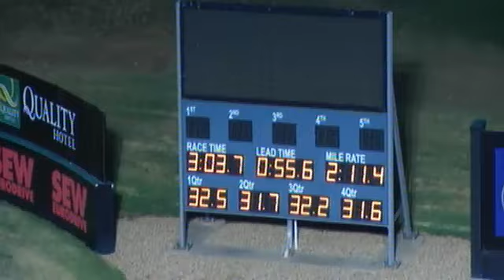3/3/14 Trial 12